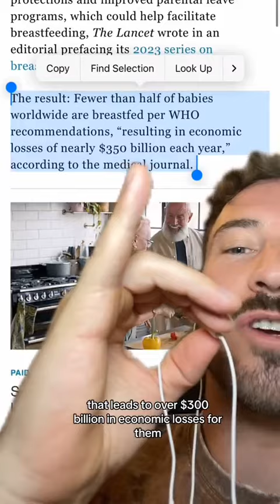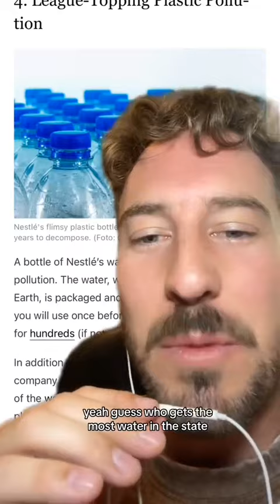This Company Is Worse Than Your Favorite Supervillain 😈